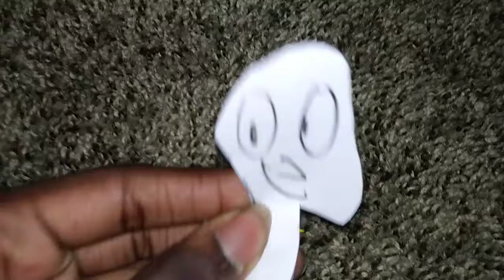Beo's Run Fast and hit TV Commercial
Beo's are Delicious Cinnamon Ragley Cereal. Beo's try them today.